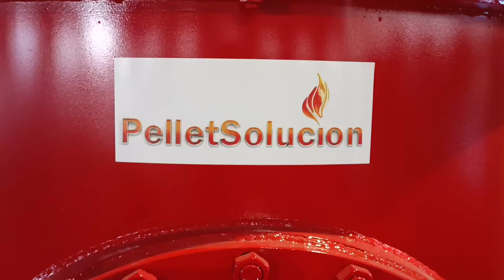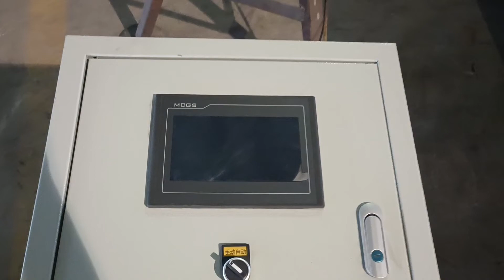WOOD PELLET BURNER EXPORT TO SPAIN